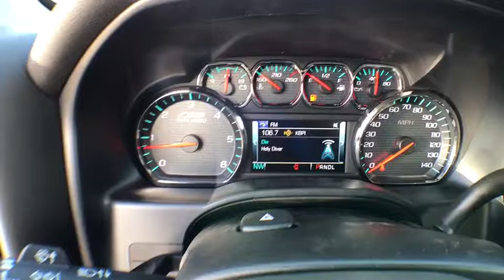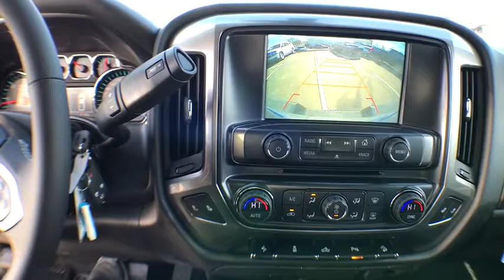2017 Chevrolet Silverado 1500 Denver, Lakewood, Wheat Ridge, Englewood, Littleton, CO CV3704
2017 Chevrolet Silverado 1500  - Stock#: CV3704 - VIN#: 3GCUKREC0HG288399

11001 West I-70 Frontage Road N

2017 Chevrolet Silverado 1500 LT EcoTec3 5.3L V8 Flex Fuel 6-Speed Automatic, 4WD, Jet Black.brbrbrExit Kipling, Exit Ward, but Exit the GIANT Medved Autoplex. Everyone said, “Go to Medved”! Price includes applicable rebates and dealer fees of $599, excluded tax, title and licensing: $1,000 - General Motors Consumer Cash Program. Exp. 01/31/2017, $500 - Chevrolet National Purchase Bonus Cash. Exp. 01/31/2017
Preferred Equipment Group 2LT,3.42 Rear Axle Ratio,Heavy-Duty Rear Locking Differential,Wheels: 18 x 8.5 Bright Machined Aluminum,40/20/40 Front Split Bench Seat,Cloth Seat Trim,10-Way Power Driver's Seat Adjuster,Heated Driver & Front Passenger Seats,Off-Road Suspension Package,LT Plus Package,Radio: AM/FM 8 Diagonal Color Touch Screen,SiriusXM Satellite Radio,Electric Rear-Window Defogger,Color-Keyed Carpeting w/Rubberized Vinyl Floor Mats,OnStar 3 Months Guidance Plan,All Star Edition,Front License Plate Kit,Front & Rear Black Bow-Tie Emblems (LPO),Trailering Package,Integrated Trailer Brake Controller,Remote Vehicle Starter System,110-Volt AC Power Outlet,Rear Vision Camera,Manual Tilt/Telescoping Steering Column,Thin Profile LED Fog Lamps,Deep-Tinted Glass,Ultrasonic Rear Park Assist,Underbody Shield Transfer Case Protection,4WD Active Transfer Case,Power Windows w/Driver Express Up,Power Sliding Rear Window,Rear 60/40 Folding Bench Seat (Folds Up),Remote Locking Tailgate,Remote Keyless Entry,Rear Wheelhouse Liners,Body Color Bodyside Moldings,Bluetooth® For Phone,Dual-Zone Automatic Climate Control,Body-Color Door Handles,Driver & Front Passenger Illuminated Vanity Mirrors,Body-Color Power Adjustable Heated Outside Mirrors,Body-Color Mirror Caps,Body-Color Headlamp Bezels,Power Adjustable Pedals,Hill Descent Control,150 Amp Alternator,Auxiliary External Transmission Oil Cooler,Manual Tilt Wheel Steering Column,Leather Wrapped Steering Wheel w/Cruise Controls,EZ Lift & Lower Tailgate,Single Slot CD/MP3 Player,Body-Color Grille Surround,HD Radio,4.2 Diagonal Color Display Driver Info Center,Universal Home Remote,Steering Wheel Audio Controls,6 Speaker Audio System,Theft Deterrent System (Unauthorized Entry),Front Chrome Bumper,Front Frame-Mounted Black Recovery Hooks,Front Body-Color Bumper,Rear Chrome Bumper,Body Color Rear Bumper w/Cornersteps,OnStar w/4G LTE,4-Wheel Disc Brakes,6 Speakers,Air Conditioning,Electronic Stability Control,Tachometer,Voltmeter,ABS brakes,Bodyside moldings,Brake assist,Bumpers: body-color,CD player,Delay-off headlights,Driver door bin,Driver vanity mirror,Dual front impact airbags,Dual front side impact airbags,Emergency communication system,Front anti-roll bar,Front fog lights,Front reading lights,Front wheel independent suspension,Fully automatic headlights,Heated door mirrors,Illuminated entry,Low tire pressure warning,MP3 decoder,Occupant sensing airbag,Outside temperature display,Overhead airbag,Overhead console,Panic alarm,Passenger door bin,Passenger vanity mirror,Power door mirrors,Power steering,Power windows,Radio data system,Rear reading lights,Rear seat center armrest,Rear step bumper,Remote keyless entry,Speed control,Speed-sensing steering,Split folding rear seat,Steering wheel mounted audio controls,Tilt steering wheel,Traction control,Trip computer,Variably intermittent wipers,High-Intensity Discharge Headlights,Compass,Front Center Armrest w/Storage,AM/FM radio: SiriusXM,Premium audio system: Chevrolet MyLink,Exterior Parking Camera Rear